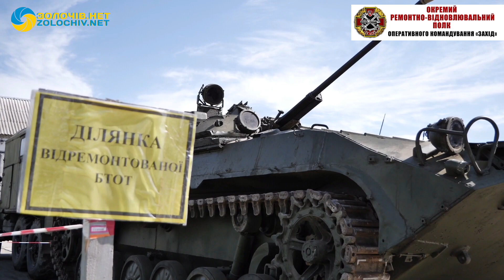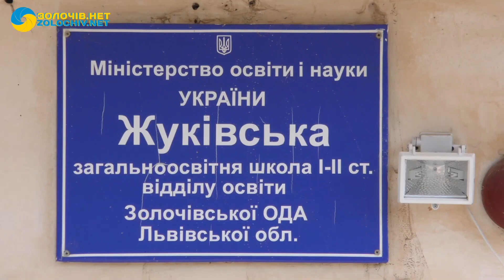Новини за тиждень| 01.09.2019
У програмі “НОВИНИ ЗА ТИЖДЕНЬ” Ви дізнаєтеся про таке:
- Відзначили 5-ту річницю з дня створення Окремого ремонтно-відновлювального полку м. Золочів.
- У Костелі м. Золочів освятили після реставрації старовинний орган.
- У якій школі будуть вчитися діти із села Жуків?
- Прочани дорогою на прощу до Унева завітали до Свято-Воздвиженського монастиря сестер Василіянок у селі Словіта.
- ДТП у Золочівському районі постраждали двоє людей.
- У місті Буськ під час ремонтних робіт загинув мешканець Золочівського району.